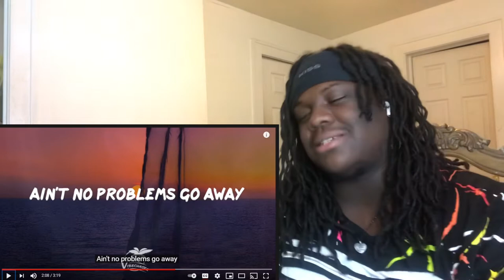Brent Faiyaz “Eden’ (REACTION!!)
Much Love To All Of The ITDS Family Thanks To Yall Ive Gotten This Far Into This Lets Keep Going With Our Foot On The Gas

Listen ad-free with YouTube Premium
Song
Eden
Artist
Brent Faiyaz
Licensed to YouTube by
WMG (on behalf of Atlantic Records); UMPG Publishing